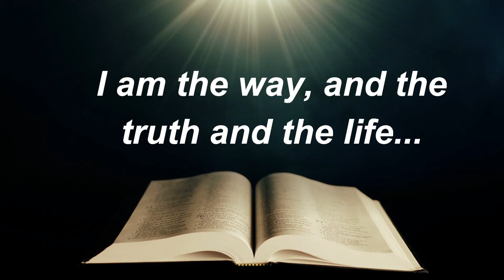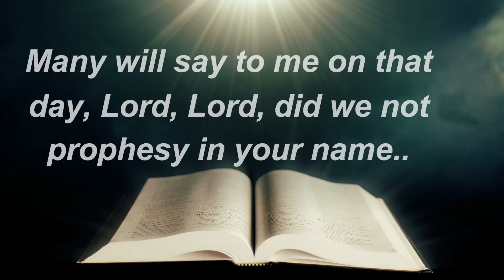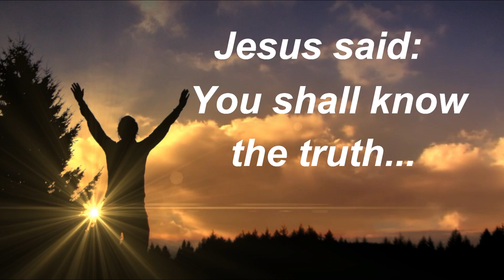The Road to Destruction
Most people are on the road to destruction as the bible says...are you one of them?